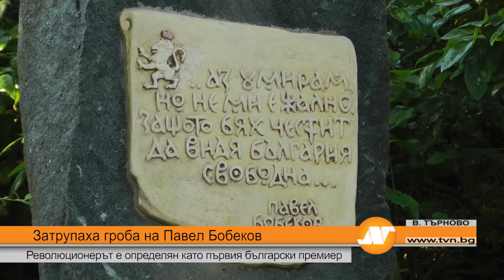Затрупаха гроба на Павел Бобеков